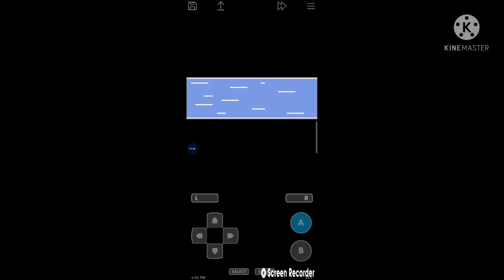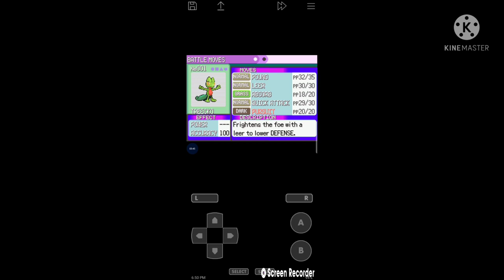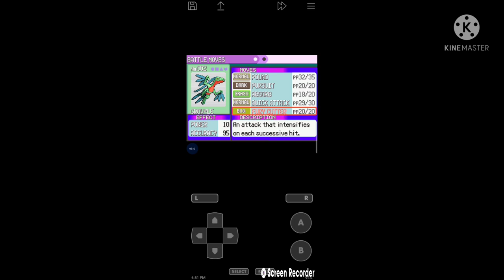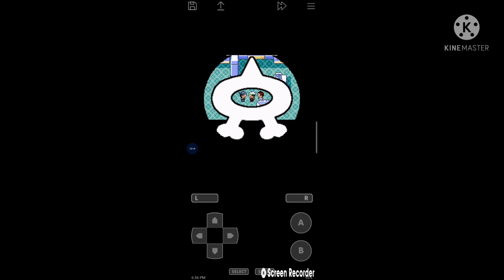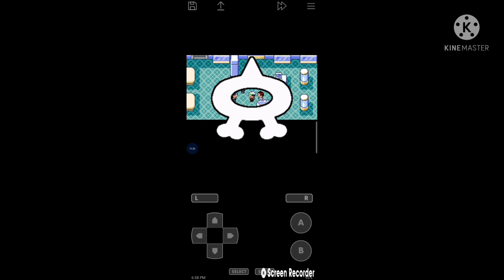Pokemon Emerald ! Meeting Steven Stone and Capt. Stern ! Episode 5